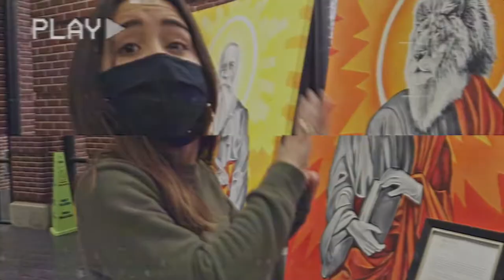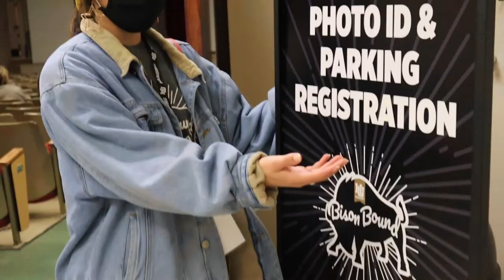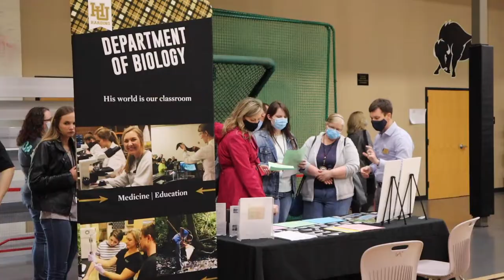The One Where We are Bison Bound Pt. 2!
Harding University Admissions

If you are an incoming student who has not registered for Bison Bound, you can do so